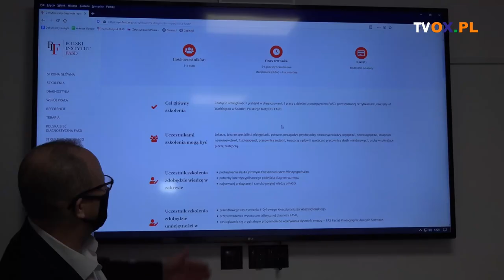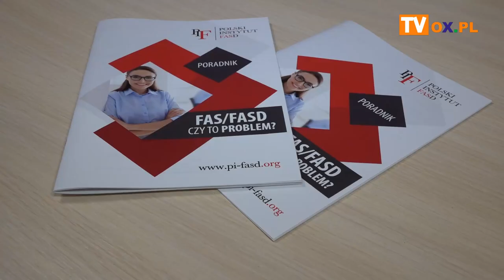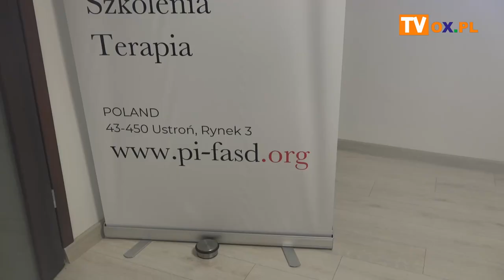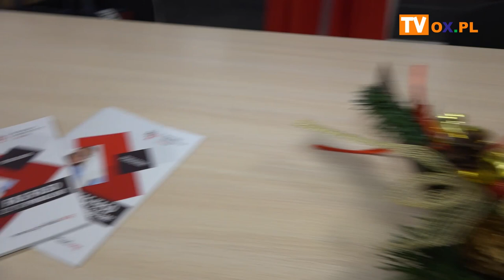Polski Instytut FASD rozkręca się w Ustroniu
Zafascynowani pomaganiem dzieciom, których matki piły alkohol w czasie cięży, otworzyli Polski Instytut FASD. Instytut działa od kilku miesięcy w centrum Ustronia, ale temat FAS w naszym powiecie przewija się już od jakiegoś czasu. Przede wszystkim ma to związek z ogłoszonym rokiem  FAS/FASD, który przez pandemię, został przedłużony do września 2021 roku.